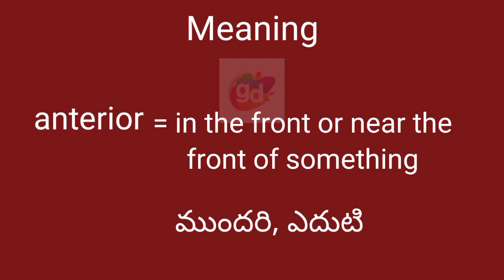anterior meaning in Telugu & English